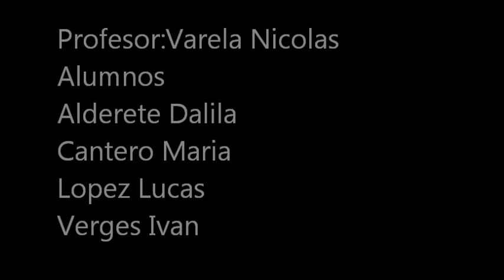American's Next Top Model Parody - English Project 2012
Students from the school where I work created this great project!